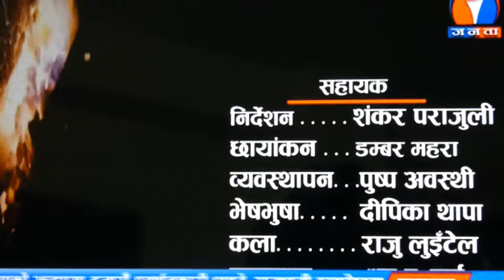must watch !!! Nepali mega Series MANAB Director Badri Adhikari Manav Mahakavya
Manav Mahakavya into TV Episodes by Modnath Prashrit
Director Badri Adhikari from Janata TV Nepal Every Saturday Eve 8.50 pm.
‘Manav’ (Human Being), an epic published in 1976, deals with human nature, development and duties. This book is full of literary aesthetics and artworks by the multi-faceted Prashrit, and is considered to be his best creative work, which won the Madan Puraskar of 2023 B.S. (1967 A.D.), Nepal’s most prestigious literary award.
The book was originally published by Pasina Publishers, Lumbini in Chaitra of 2023 B.S. (1967 A.D.).
RJ/VJ Actor/Director, Mimic Artist, Standup Comedian
Mr. Jaya Jagadish Adhikari From Thansing-04, Nuwakot, Nepal

must watch !!! Nepali mega Series MANAB Director Badri Adhikari